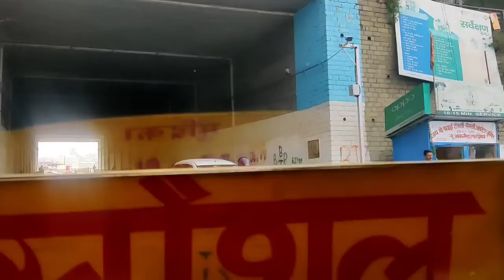4K Video | Shimla Bus Journey | Explore Himachal Pradesh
4K Video | Shimla Bus Journey | Explore Himachal Pradesh

यह वीडियो मैंने आपके लिए यहां के City में घूमते हुए बनाया है। और ऐसे वीडियो बनाने का मकसद यह है कि आपको रियल फीलिंग आ सके कि जैसे आप यहां आकर खुद घूम रहे हैं। यह वीडियो में आप यहां के मेन बाजार ओं को देख पा रहे हैं।
आपको रियल फीलिंग आ सके इसीलिए मैं वीडियो में एडिटिंग नहीं करता हूं। जैसा रिकॉर्ड किया वैसा का वैसा आपके लिए यूट्यूब पर डाल देता हूं जिससे आप उसे रियल में इंजॉय कर सके।

I made this video for you while roaming here in the City.  And the purpose of making such videos is that you can get the real feeling as if you are roaming here by yourself.  In this video you are able to see the main market here.
 I do not do editing in the video so that you can get the real feeling.  As recorded, I put it on YouTube for you so that you can enjoy it in real.

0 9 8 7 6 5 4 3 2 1